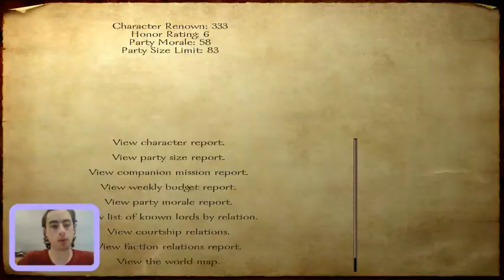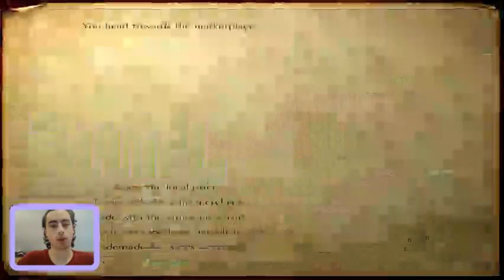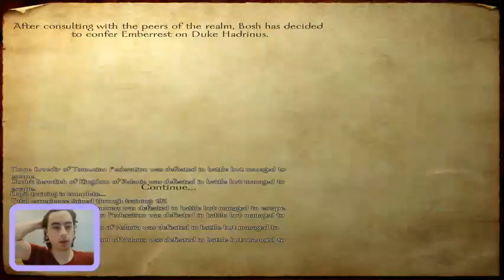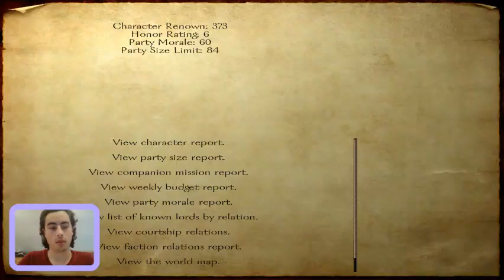DRAGON ATTACK!!!- Mount and Blade Warband, Legacy of the Dragon Ep20